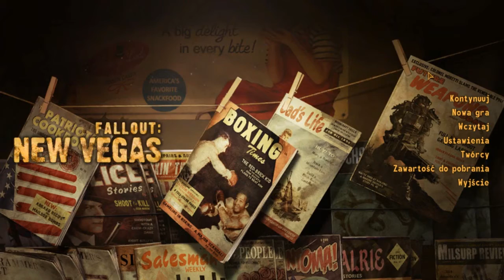Zagrajmy w Fallout New Vegas 001 Głuche początki